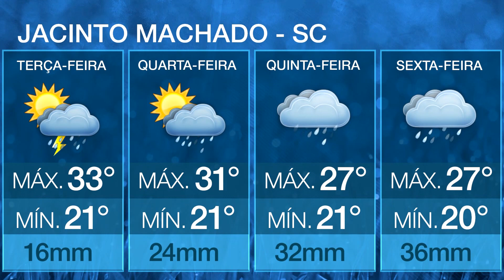Alerta de temporais para a região Nordeste nesta terça | 14/02/2023